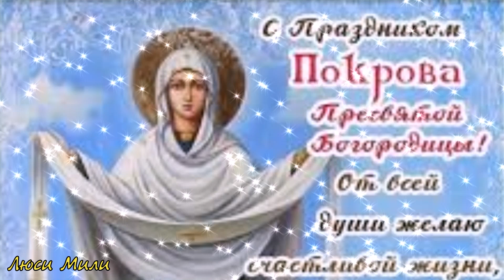С Покровом Пресвятой Богородицы! Очень Красивое Поздравление Музыкальная Открытка Красивая Песня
14 Октября Праздник  Покрова Пресвятой Богородицы! Очень Красивое  Поздравление С Покровом Пресвятой Богородицы! Музыкальная Открытка Красивая Песня
Меня👩🏻 зовут Люся  я переехала с города в деревню(ЭТО БЫЛА МОЯ МЕЧТА) потому что очень люблю природу и животных .